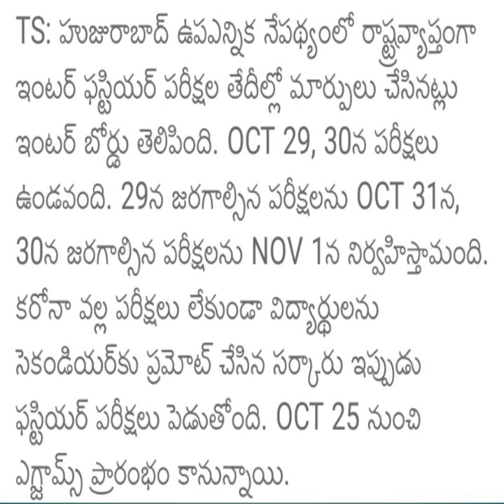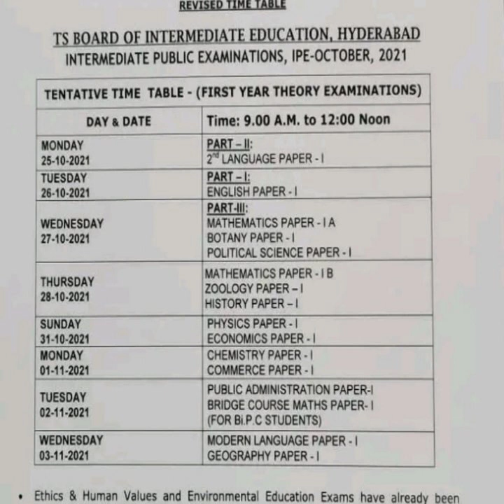TS inter exams 2021 Latest news|TS inter first year exam 2021 Latest news today|ts Intermediate exam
TS inter first year exam 2021 Latest news today ,
ts Intermediate exam,

|TS inter supplementary exam date 2021,
TS inter first year exam 2021,